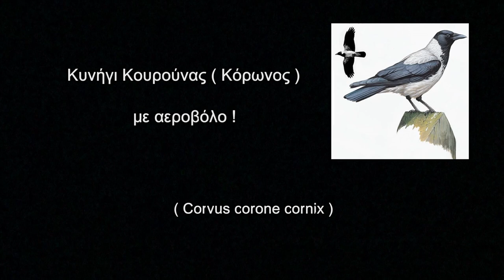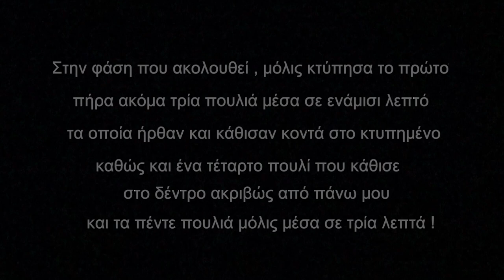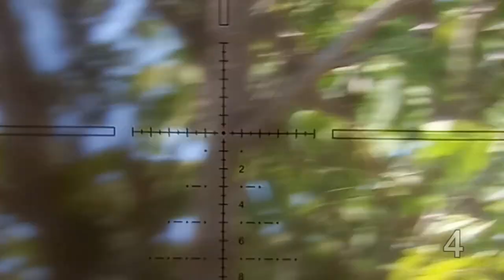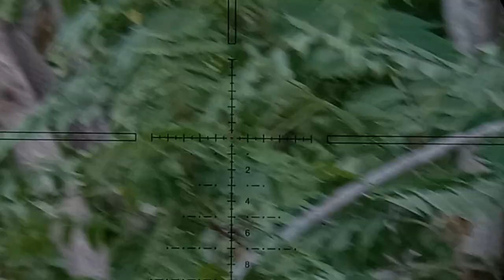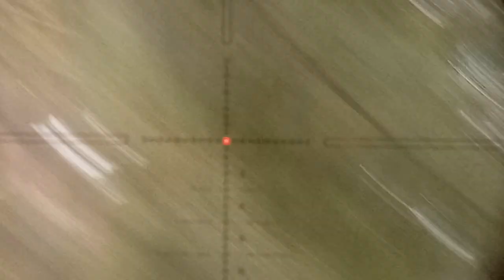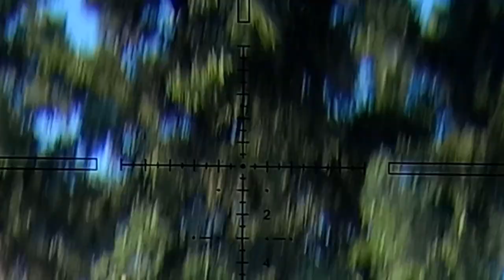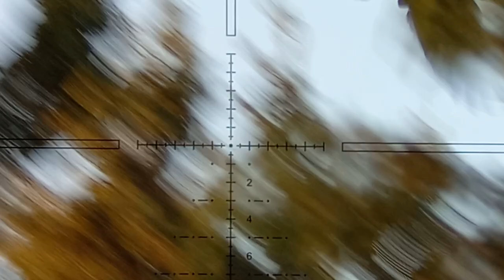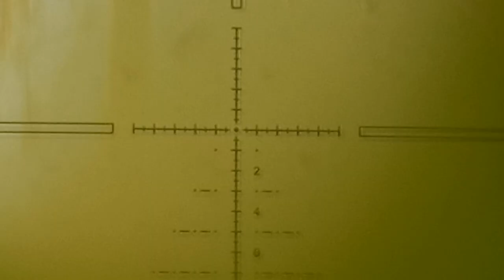Hooded Crow ( серая ворона ) hunting with Weihrauch - Κυνήγι Κουρούνας με αεροβόλο Corvus cornix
Κυνήγι Κουρούνας ( Κόρωνος ) ( Corvus corone cornix ) στην Κύπρο με αεροβόλο ! Hooded Crow hunting with Air rifle in Cyprus ( Corvus corone cornix ) ! With WEIHRAUCH Sport HW100 T FAC 30J   4.5mm (.177) .. серая ворона